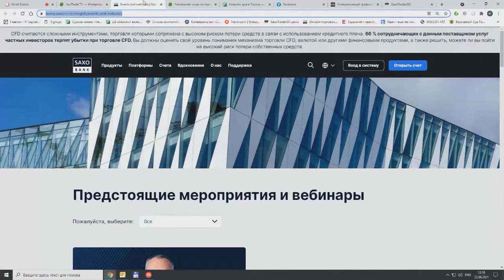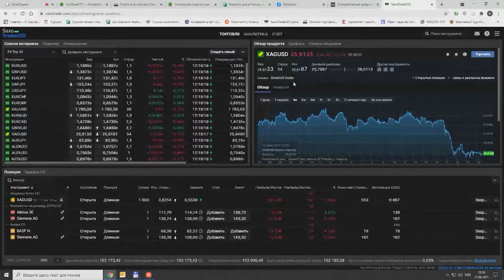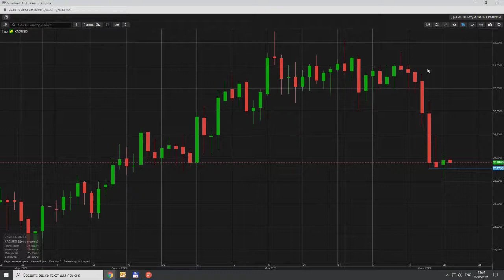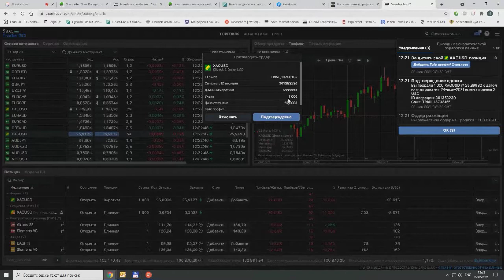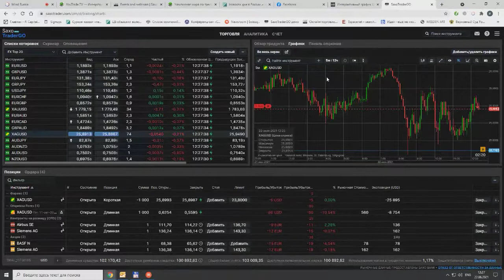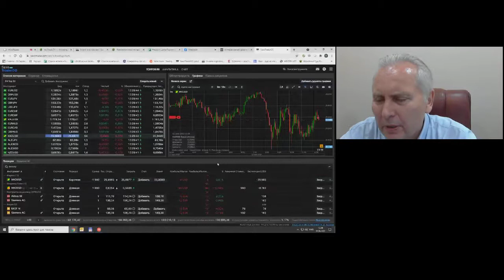Обзор рынков SAXO 22 июня 2021 г.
Передача "Обзор рынков SAXO" на интерстриме YouTrade.TV 22 июня 2021 г.